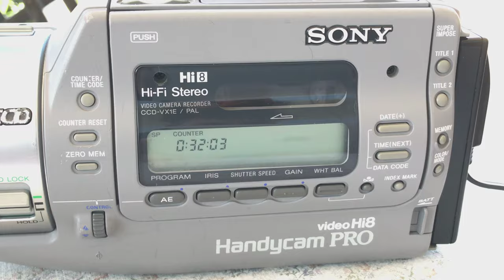Video8 Convert record to Hi8 ,Digital 8 cassettes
In this video I show a tip on how to convert a tape from video 8 to hi8 so that the camera recognizes the tape as hi8 and writes the video in hi8 of course this does not always result in the high format that hi8 tapes have, it is just a tip!